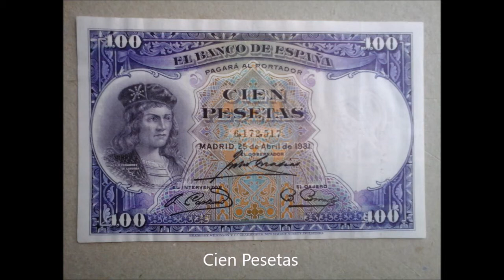Fotos Antiguas de Málaga 131